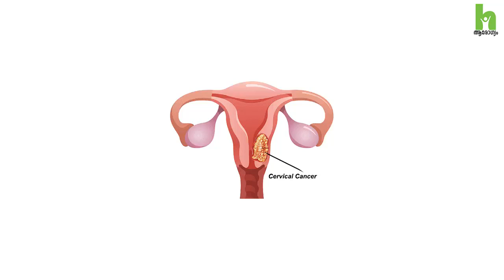ഗർഭാശയ കാൻസർ എങ്ങനെ തിരിച്ചറിയാം ? Cervical Cancer Malayalam Health Tips | Arogyam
What is cervical cancer ? Cervical cancer is a type of cancer that occurs in the cells of the cervix — the lower part of the uterus that connects to the vagina.

എന്താണ് ഗർഭാശയ കാൻസര്‍ ? ഗർഭാശയ കാൻസർ  എങ്ങനെ തടയാം. Dr Remya Bineesh I Gynaecologist & Gynaec Onco -  സംസാരിക്കുന്നു.

ഗർഭാശയ കാൻസറിനെ കുറിച്ചുള്ള നിങ്ങളുടെ സംശയങ്ങൾ കമന്റ് ചെയ്യുക. Dr Remya Bineesh (Gynaecologist & Gynaec Onco) മറുപടി നൽകുന്നതാണ്.